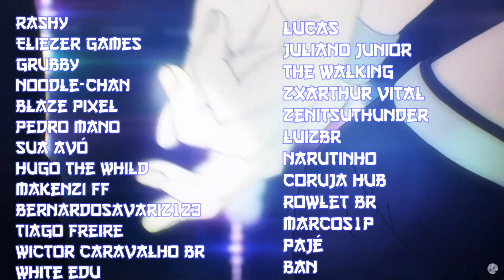Breeze Adventure! MEGA HOUNDOOM! Socorro... Meu Blaziken Ç_Ç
【ツ】 ∠(° Д°)／ Falaí galeres! Finalmente, depois de estudarem o código do Pokemon Brick Bronze original por 5 anos e desenvolverem um bot que reposta o game toda vez que ele cai, Breeze Adventure traz novamente o Pokemon Brick Bronze para todos!

Twitch do canal!